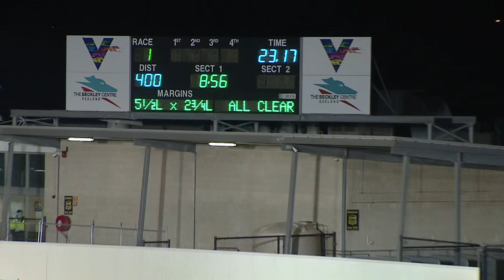GEL TUE 09 JUN 20 ST1